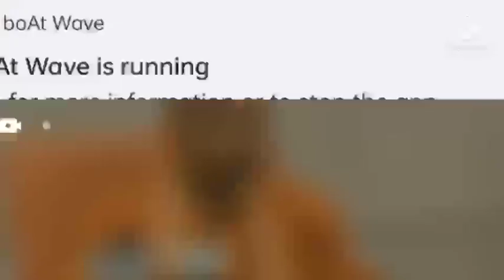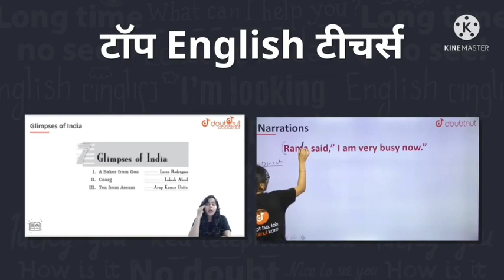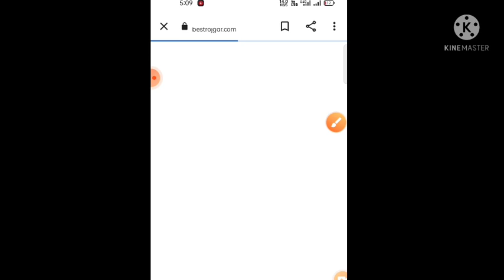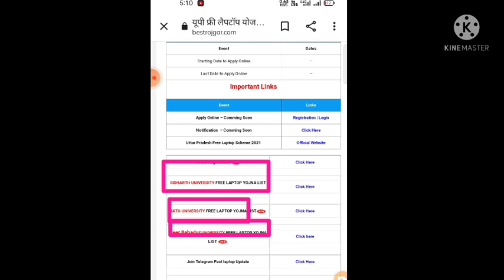up free laptop yojana 2021 Registration kaise kare/up free laptop yojna 2021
Description:-

1) Bas apne Doubt ki photo kheecho
2) Sawal ko crop karo
3) Turant Video solution pao

4 crore se jaada bachee karte hai Doubtnut App ka istemaal

 Laptop vitran

1 crore smart phone amd tablet by yogi government